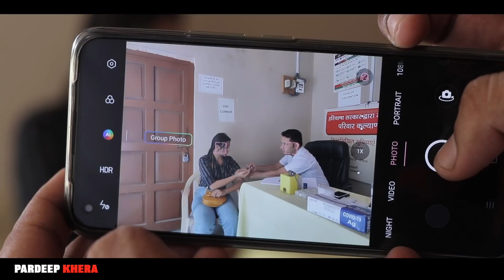Vaccination vs Indians //Pardeep Khera // Comedy Video 2021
Vaccination vs Indians / Pardeep khera new Video 2021

Camera by - Moni Yadav

Edit by- Pardeep khera

Cast ...

Pardeep khera
Chetna Yadav
Mahesh
Tarun Tyagi (how’s the josh)
And team